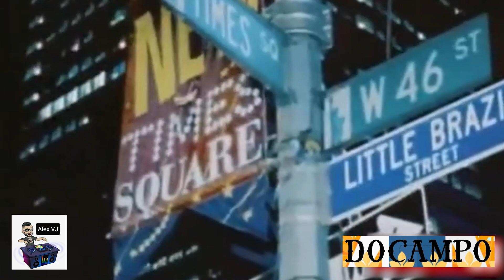Docampo Videomix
Tracklist:

- Cappella - Move On Baby.
- Kadoc - You Got To Be There.
- Fun Fun - I'm Needin' You (Club Mix).
- Da Blitz - Take My Way.
- Double Vision - Knockin'.
- Ice MC - Take Away The Colour.
- The Outhere Brothers - Don't Stop (Wiggle Wiggle).
- Alexia - Number One.
- Kosmonova vs. Fiocco - Celebrate.
- 2 Unlimited - Be Free Tonight.

Non-commercial use.